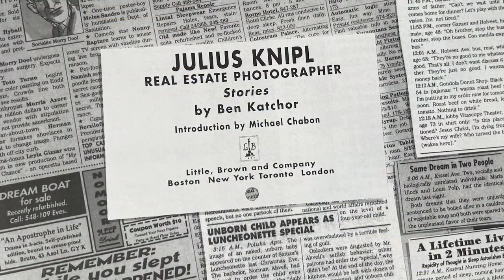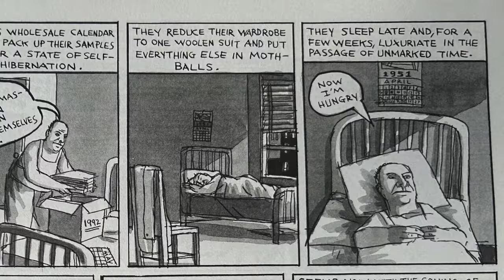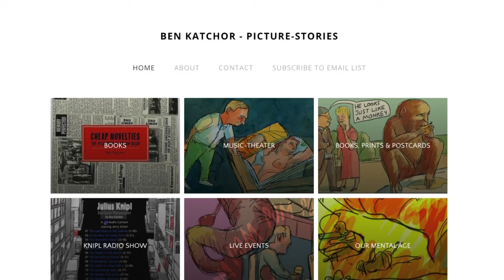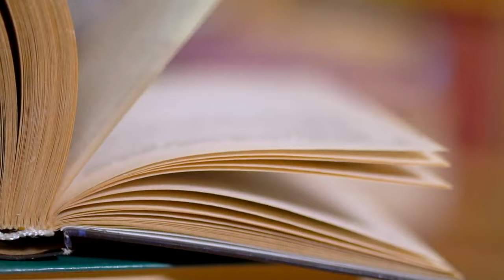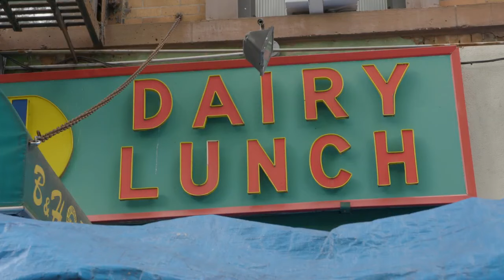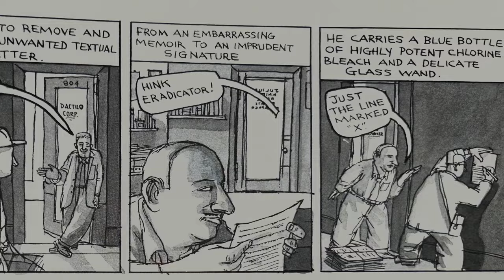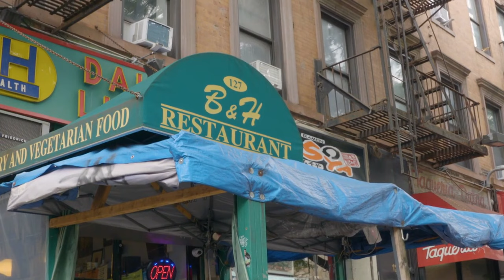Ben Katchor: American Cartoonist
A profile of Ben Katchor, author of the groundbreaking Julius Knipl, Real Estate Photographer book, and a MacArthur genius grant winner. Recorded in August 2023. Filmed by Petar Talijancic and edited by Craig Thompson and Darren Ryan. Produced for the CUNY TV series "CUNY Laureates" - executive producer Petar Talijancic, and producer Joseph Montalbano.